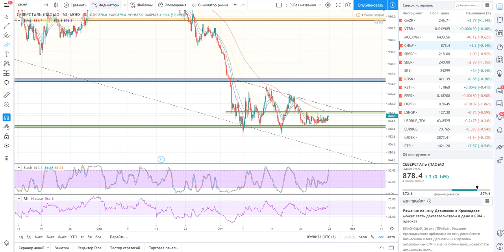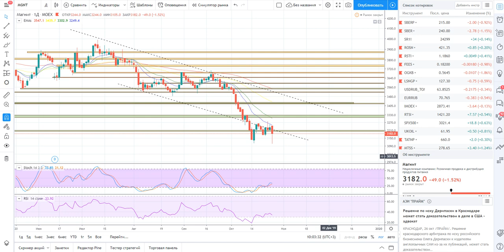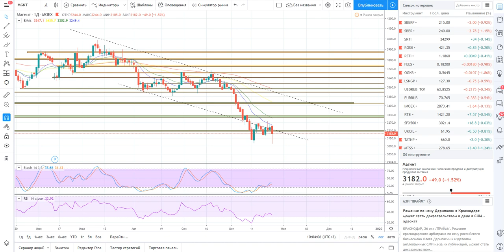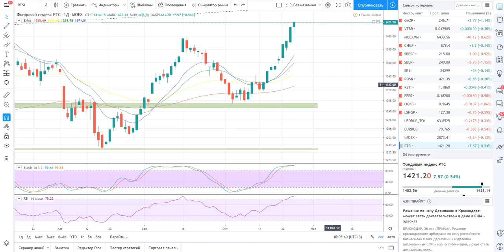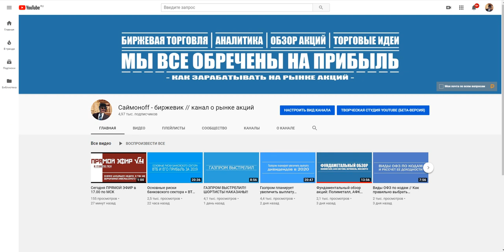Обзор ММВБ 28.10.2019 - 01.11.2019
Сегодня мы обозрим российский рынок на следующую недели